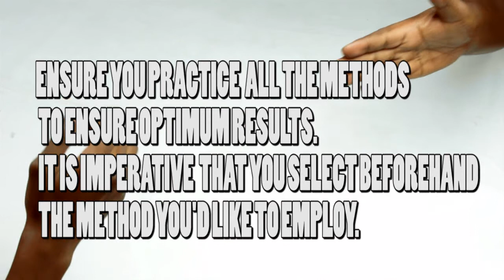How to shake someone Fresh out of the Toilet